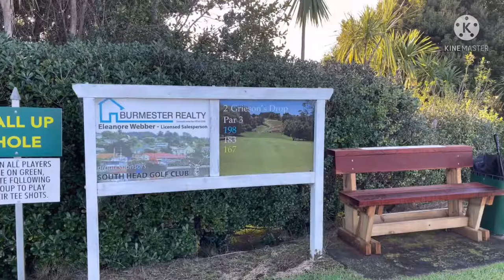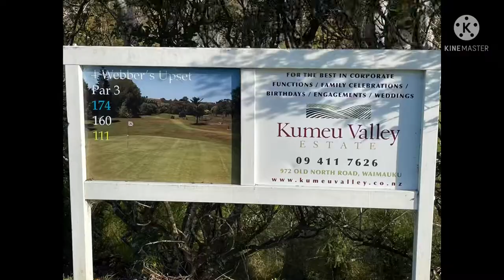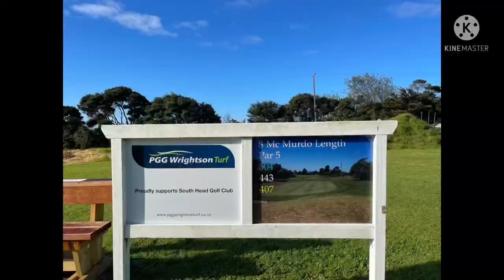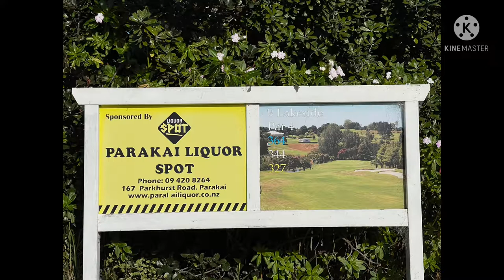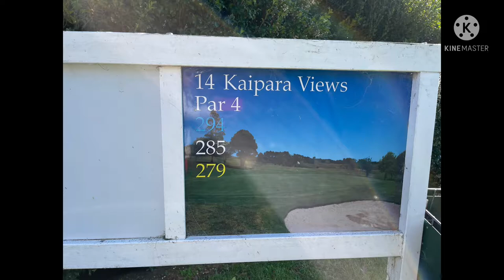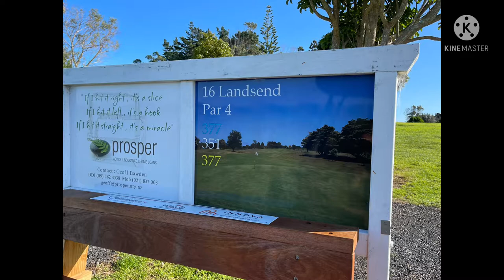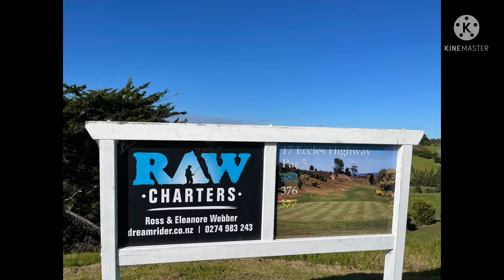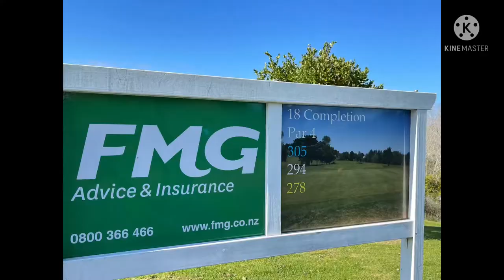South Head Golf Club 18 Holes Adventure - 뉴질랜드 골프장 (사우스해드) New Zealand Golf Life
New Zealand Golf Course

South Head Golf Club

예전 타이거우즈 (스티브)캐디가 자주 치는 골프장 입니다
타이거 우즈 전성기때 실제로 연습했던 골프장 이기도 합니다.

주소;
1640 South Head Road, Waioneke 0874

Sungmin Han South Head Golf Club  18 Holes Vlog